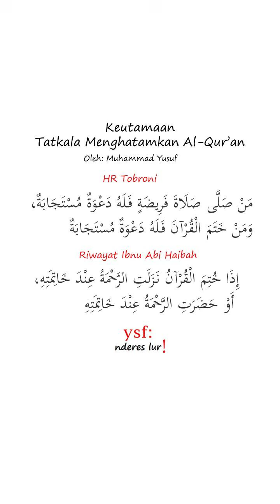Keutamaan Tatkala Menghatamkan Al-Qur'an